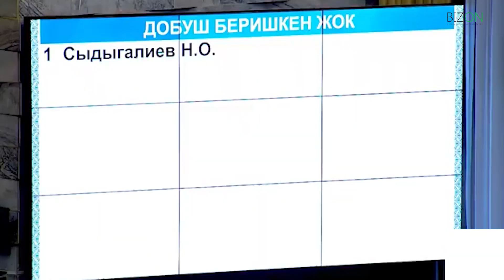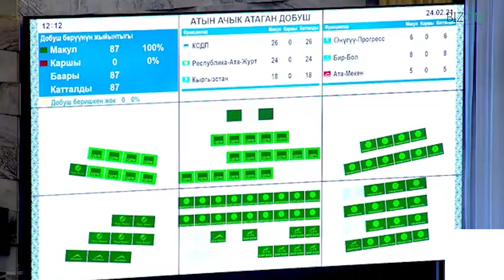Да начнется матриархат!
Жалгыз бой эне балдарын озунун атына жаздырып алган
Чуркап, жаңылып, кайра-кайра добуш берген депутаттар
Текебаев Кыргызстандын Бельгиядагы элчиси болобу? Саясатчынын жообу

Коопсуз шаар" айдоочуларга 2,2 млн. жолу айып салды. Ага нараазы болгондор да бар